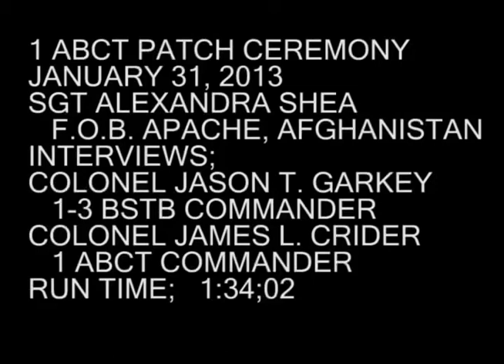1ABCT Patch Ceremony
FOB APACHE, Afghanistan - Soldiers on their first deployment join in a time honored tradition. Soundbites include Colonel Jason T. Garkey - 1-3 BSTB Commander and Colonel James L. Crider - 1 ABCT Commander. (Video by Sgt. Alexanrda Shea, 1st Heavy Brigade Combat Team, 3rd Infantry Division)